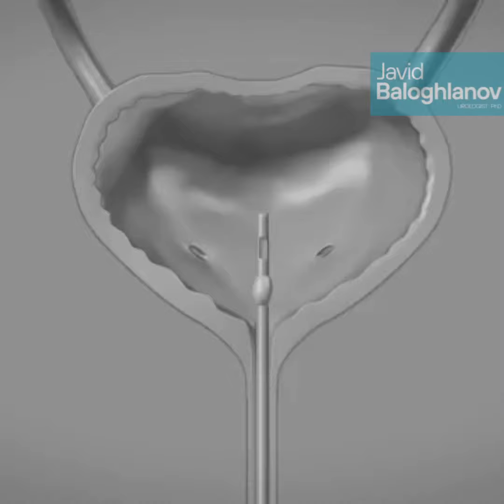Sidik kisəsi törəməsinin TUR əməliyyatı. Трансуретральная резекция (ТУР) опухоли мочевого пузыря